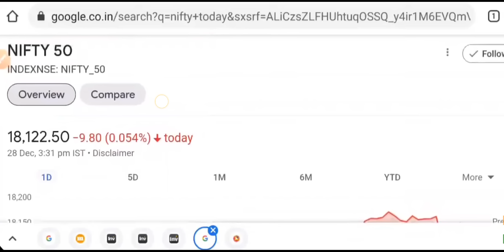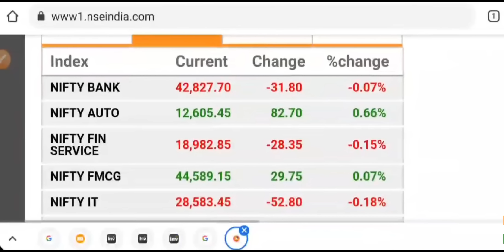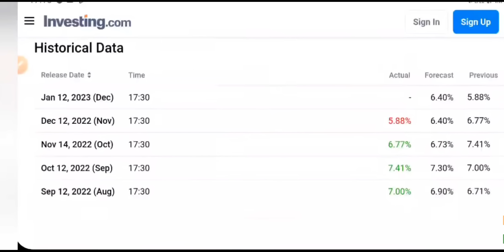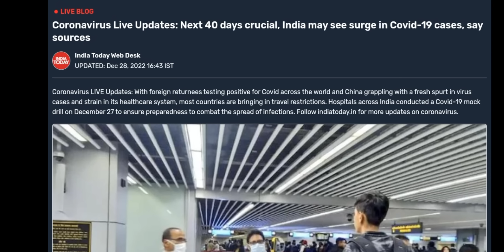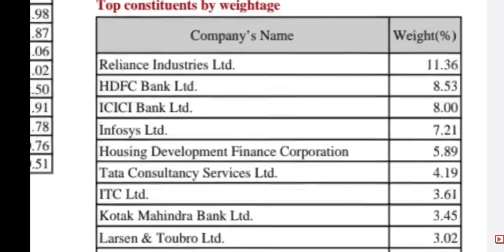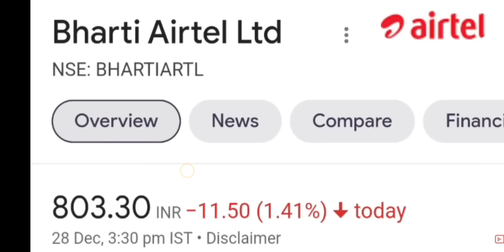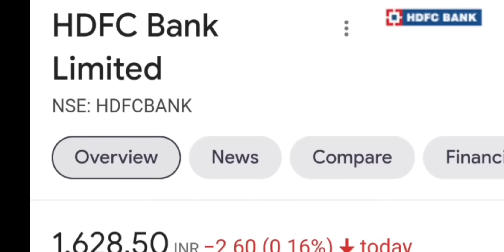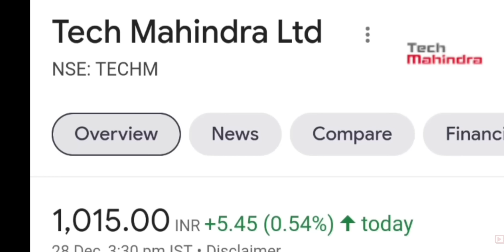Share market news today 🔴 share market tomorrow 🔴 share market news 🔴 nifty & bank nifty tomorrow